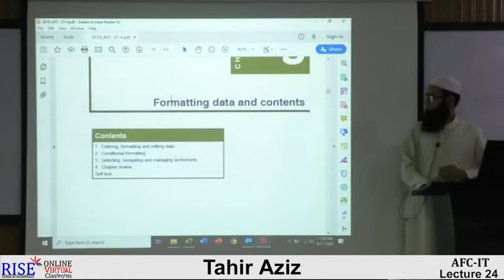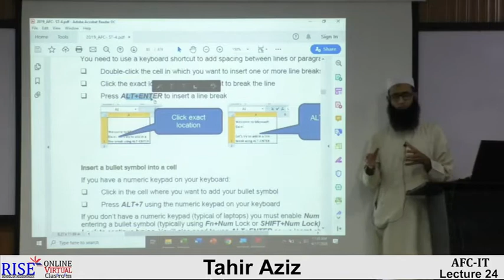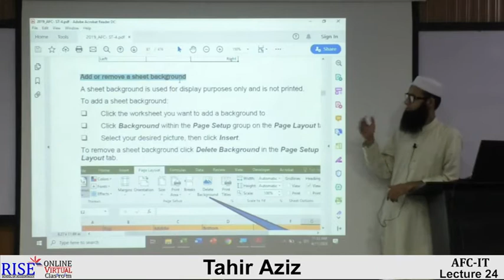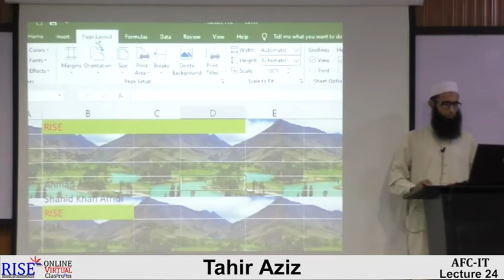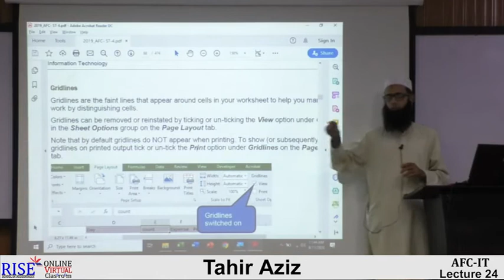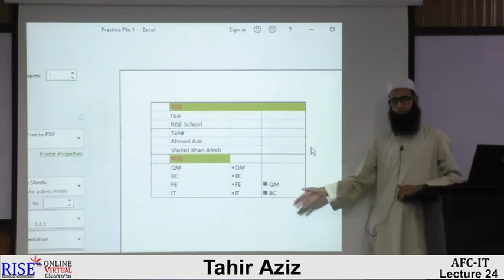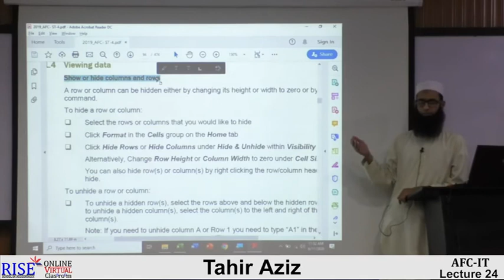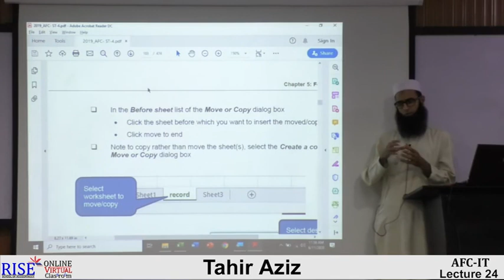CA AFC 04 IT by Sir Tahir Aziz Lecture # 23 (MS Excel) | Office 365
AFC 04 IT by Sir Tahir Aziz Lecture # 23 (MS Excel)
In this lecture we will discuss:
1. Notes Review
2. Background
3. Gridlines Get free Rise online lectures of Ca Pakistan on my YouTube Channel (CA Pakistan Lectures).
All the stuff on our channel is free of cost.